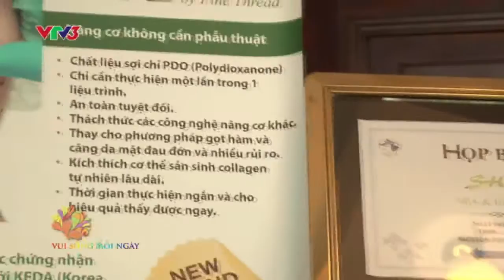Làm đẹp với giáo sư Kwon Han Jin duy nhất tại Dermaster Việt Nam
Nâng cơ mặt với chỉ Ultra V Lift là phương pháp thẩm mỹ không cần phẫu thuật. Phương pháp này hiện nay đang được rất nhiều chị em phụ nữ lựa chọn, bởi vì mang đến vẻ đẹp tự nhiên, an toàn và không mất nhiều thời gian nghỉ dưỡng, phục hồi nhanh. Không chỉ giúp làm săn chắc da, mà còn đẩy lùi các dấu hiệu lão hóa như nếp nhăn, căng da chảy xệ, chùng nhão.

❤️ ĐỪNG QUÊN KẾT NỐI VỚI CHÚNG TÔI NHÉ!